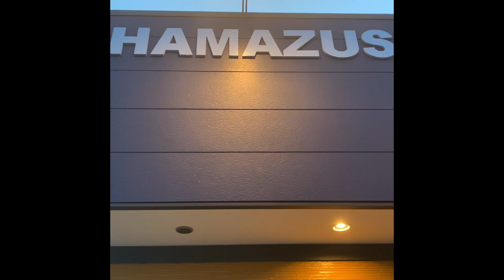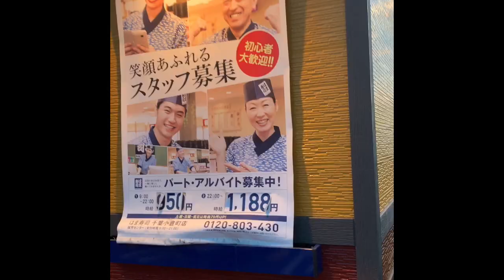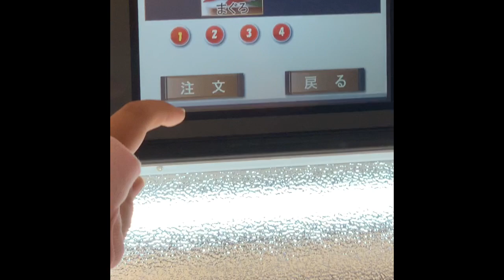hamazushi let’s eat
Muna Na Masarap pa hamazushi lahat din meron dito Hindi Lang Issa meron din ramen at iba pa